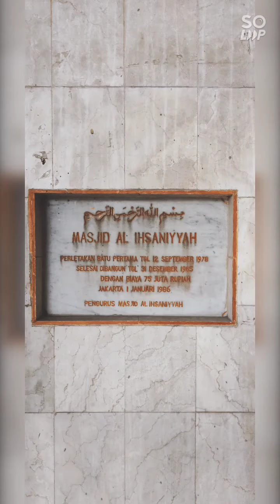Masjid Jami Al Ihsaniyyah Jl. Jenderal Basuki Rachmat Bali Mester Jatinegara Jakarta Timur